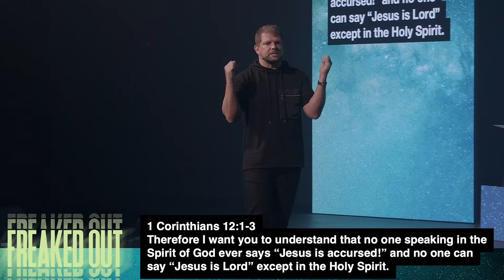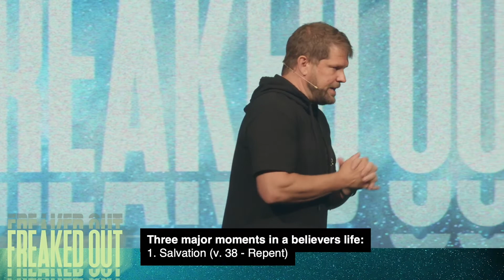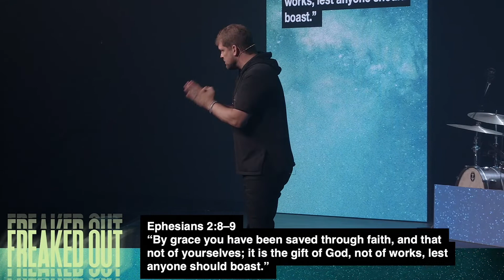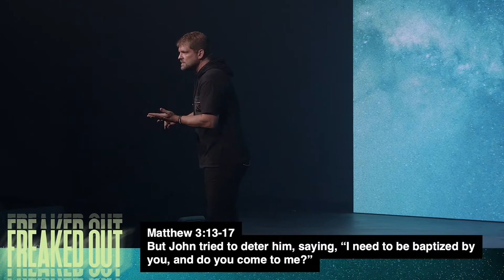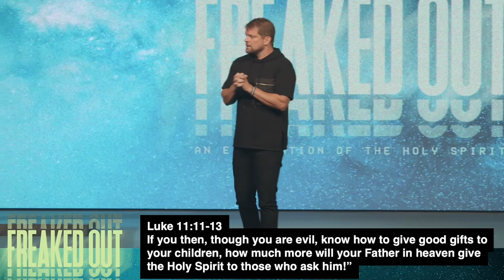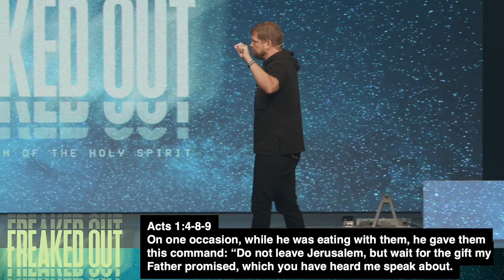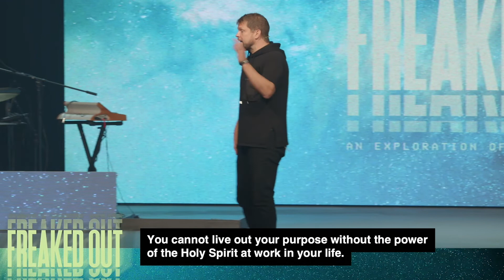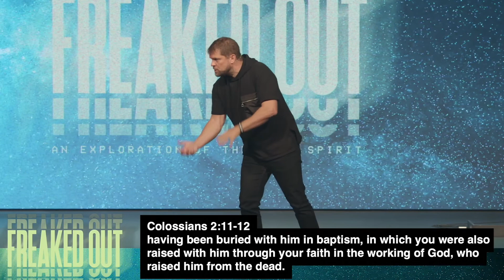There Is More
Who is he? What is he all about? Why is he the subject of so much confusion? Why does the mention of him freak people out? Sundays in September we will take a deep dive into what the Bible says about the Holy Spirit. No matter your church background, you’re sure to be challenged by this insightful series.